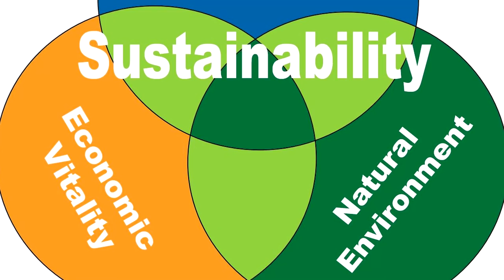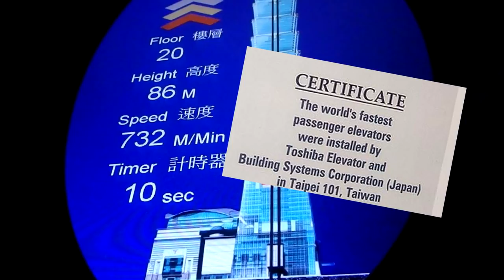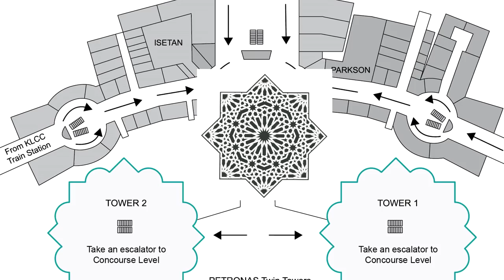The Most Amazing Buildings in the World!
We live in a world were builders and architects can create absolute wonders. So here are some of the most amazing buildings!

1. BURJ KHALIFA, DUBAI
This skyscraper was built in just 6 years! It is 823 meters high with 163 floors. They combined the use of glass, steel, polished stones, stucco walls,  and rock to recreate the art of Dubai. It also has 2 viewpoints and more than 1,000 pieces of art. Spectacular!

2. SHANGAI TOWER, CHINA
This is the tallest building in China at 632 metres high and has 128 floors. It's based on sustainability and has a second skin of glass like a thermos flask, which keeps the heat inside. Its spiral shape makes it able to withstand strong winds and its rain water is used to fill toilet cisterns. They really made an effort to be green.

3. ABRAJ AL-BAIT CLOCK TOWER, Saudi ARABIA
This is the tallest building in Saudi Arabia, and it's located in the Sacrest Area, Mecca. So it has a praying area for up to 4,000 people. The clock tower houses the largest clock in the world and has a five-star hotel to accommodate more than two million pilgrims who participate in the Hajj each year.

4. LOTTE WORLD TOWER, South Korea
This brand new skyscraper is 554 metres tall and has 123 floors, and was only finished in 2017. We can enjoy the highest viewing platform in the world on its top floor. So cool!

5. ONE WORLD TRADE CENTER, USA
The tallest building in the U.S. has a special meaning as it was built on the crash site of 9/11. It is 541 metres tall and has 104 floors and they have incorporated huge safety measures, like its meter thick walls, Firemen Only staircases, and also a 57 meter thick concrete basement made to withstand an explosion.

6. TAIPEI 101, TAIWAN
This building is an icon in Taiwan, standing 508 metres tall with 101 floors. It represents the union between technological evolution and Asian tradition. It's also very strong, able to withstand category 7 earthquakes and 450Km winds. Also, its elevator is the fastest in the world, capable of lifting 30 people from floor 5 to 101 in 37 seconds.

7. The Crystal, China
This is a completely new style of building, the Horizontal skyscraper. It's basically a 305m long horizontal building sitting on top of 4 skyscrapers. It's a bit similar to the SkyPark but this one has a huge glass dome around it. In 2019, when it is finished, it will become the tallest viewpoint of the city.

8. PETRONAS TOWER 1 and 2, KUALA LUMPUR
These Twin Petronas have 88 floors each and stand at 451m tall. They are the tallest twin buildings in the world and their structure is made of concrete, steel, and aluminium. They recreate traditional Islamic art in its design.

9. ZIFENG TOWER, CHINA
This one was built in 2008, it is 450m tall with 89 floors. Its architects are the same that built Burj Khalifa so we know for sure that this is a masterpiece designed by the greatest architectural minds.

Which of these buildings would you like to visit?